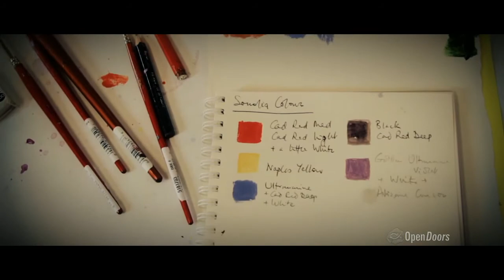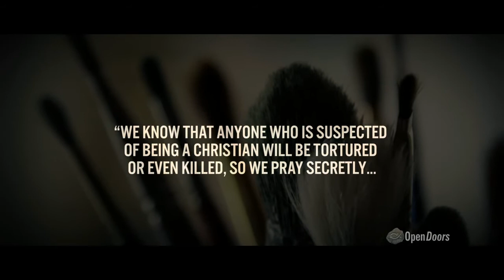Picturing The Secret Church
Many Christians are forced to worship in secret. Artist Paul Hobbs creates a truthful and thought-provoking vision of this secret church.